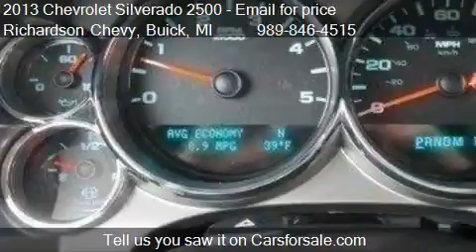2013 Chevrolet Silverado 2500 LT - for sale in Standish, MI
Come test drive this 2013 Chevrolet Silverado 2500 LT for sale in Standish, MI.